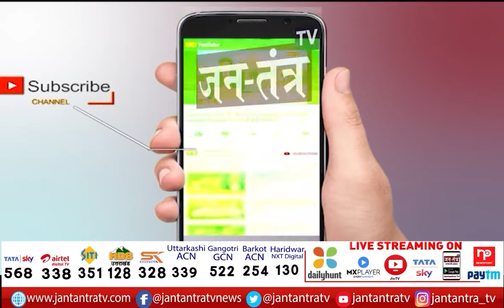खबर देश से: खूब चले पटाखे जम कर हुआ प्रदूषण ! | Delhi Air Pollution | Firecrackers Ban In Delhi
About Video:
खबर देश से: खूब चले पटाखे जम कर हुआ प्रदूषण !

In This Video:

Delhi air pollution
air pollution in delhi
Delhi Air Quality
NCR Air Pollution
Pollution After Diwali
Firecrackers ban in Delhi
Air Quality Index
Delhi Air Quality Index
Air Quality Index today
Delhi AQI today
Akshay Dongre
Delhi News
Delhi News Today
Delhi Air Quality
Delhi Air Quality News
Delhi AQ
Delhi Latest News
Delhi Air Pollution
Diwali celebration 2021
delhi - NCR air pollution
Diwali Festival